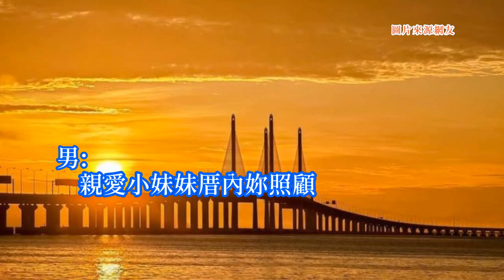劉福助+顏華-厝邊隔壁 台語歌詞標誌+字幕版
《厝邊隔壁》Tshù-pinn-keh-piah
劉福助 Lâu Hok-tsōo  顏華 Gân Huâ
啊~啊~
ah~ ah~
合)
厝邊隔壁
tshù-pinn-keh-piah
可比一家
khó-pí tsi̍t-ke
早暗相見面
tsá-àm sio kìnn-bīn
多情叫關係
to-tsîng kiò kuan-hē
男)
隔壁小阿娘
keh-piah sió-a-niû
生做真美麗
sinn-tsuè tsin bí-lē
害著厝邊仔
hāi-tio̍h tshù-pinn-á
孝呆少年家
hàu-tai siàu-liân-ke
女)
孝呆少年家
hàu-tai siàu-liân-ke
毋願踮草地
m̄-guān tiàm tsháu-tē
阿娘聽著
a-niû thiann-tio̍h
頭殼戇戇踅
thâu-khak gōng-gōng se̍h
男)
心愛阿娘喂
sim-ài a-niû--ueh
我敢來咒誓
guá kánn lâi tsiù-tsuā
無你一人
bô lí tsi̍t-lâng
永遠毋娶
íng-uán m̄ tshuā
合)
厝邊隔壁
tshù-pinn-keh-piah
實在趣味
si̍t-tsāi tshù-bī
同齊來發生
tâng-tsuê lâi huat-sing
仝款的代誌
kāng-khuán ê tāi-tsì
男)
隔壁瘦猴兄
keh-piah sán-kâu hiann
猶原彼一日
iu-guân hit-tsi̍t-ji̍t
佮怹飼牛仔爸爸
kah in tshī gû-á pá-pah
來激氣
lâi kik-khì
女)
聽著瘦猴兄
thiann-tio̍h sán-kâu hiann
決心欲出外
kuat-sim beh tshut-guā
隔壁親家
keh-piah tshin-ke
出門著做伴
tshut-mn̂g tio̍h tsuè-phuānn
男)
親愛小妹妹
tshin-ài sió-muē-muē
厝內你照顧
tshù-lāi lí tsiàu-kòo
兩人當然行仝條路
nn̄g-lâng tong-jiân kiânn kāng tiâu lōo
合)
厝邊隔壁
tshù-pinn-keh-piah
親情關係
tshin-tsiânn kuan-hē
兩人若鬥陣
nn̄g-lâng nā tàu-tīn
偷揣無問題
thau-tshuē bô būn-tuê
男)
紲落失落錢
suà--lo̍h sit-lo̍h tsînn
變成真狼狽
piàn-sîng tsin liông-puē
來到城市啊
lâi-kàu siânn-tshī--ah
又閣鬧笑話
iū-koh nāu tshiò-uē
女)
阿娘陪伴兄
a-niû puê-phuānn hiann
死毋敢肯嫁
sí m̄-kánn khíng kè
思念囝兒
su-liām kiánn-jî
拍鑼四界揣
phah-lô sì-kè tshē
合)
親愛觀眾喂
tshin-ài kuan-tsiòng--ueh
了後變怎樣
liáu-āu piàn tsuánn-iūnn
看著面了
khuànn-tio̍h bīn--liáu
無需要想
bô su-iàu siūnn